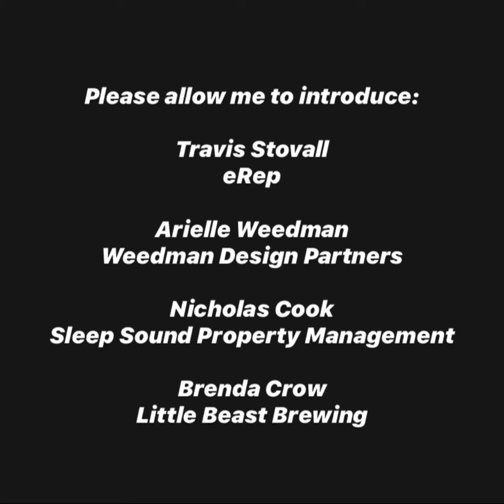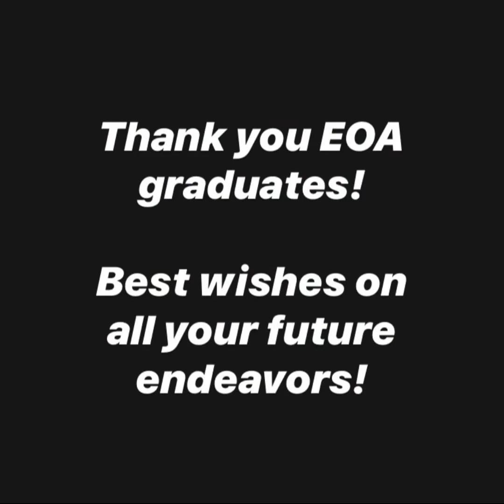EOA Graduates Share Their Takeaways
In this video, our 2019-20 EOA Graduates share their experiences of the EOA curriculum & community, and encouragement for all entrepreneurs.